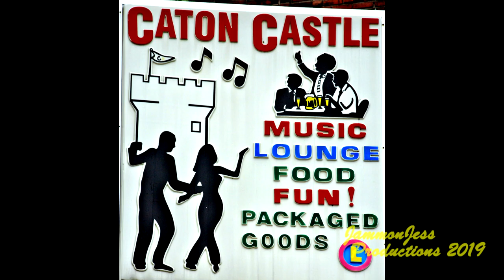Caton Castle Jazz Saturday August 24th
COME ON DOWN AND LISTEN TO REAL JAZZ LIVE !
Ebban & Ephraim Dorsey Quintet